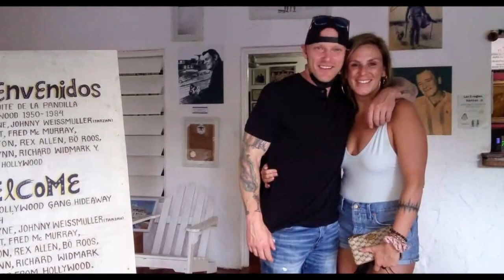04-02-2022 - SUNSET AND HIGH CLIFF DIVER DINNER. By Jesus